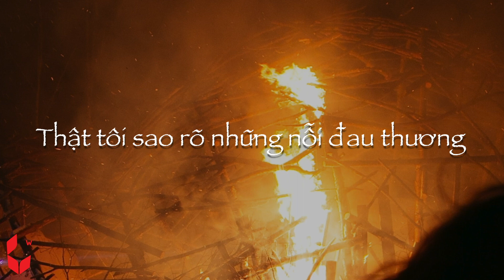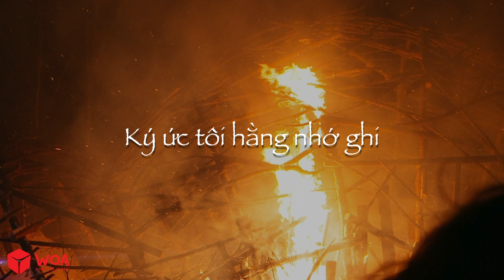Nhạc Thánh Ca | Ghết-Sê-Ma-Nê | Isaac Thái | Nhạc Thánh Ca Channel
Bài hát: Ghết-Sê-Ma-Nê
Trình Bày: Isaac Thái
Sáng Tác: Asa Hull